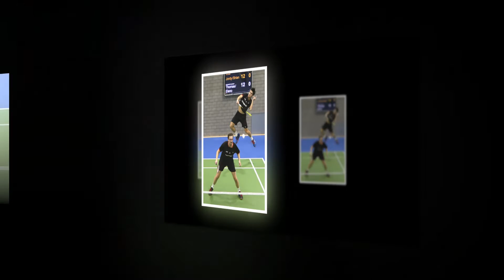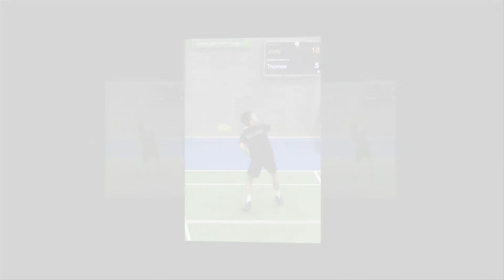BC Amersfoort 2022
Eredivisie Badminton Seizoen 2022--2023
Eredivisie Competitiewedstrijd
Duinwijck 1 - Decorette BC Amersfoort 1